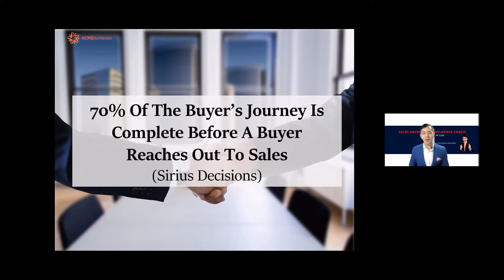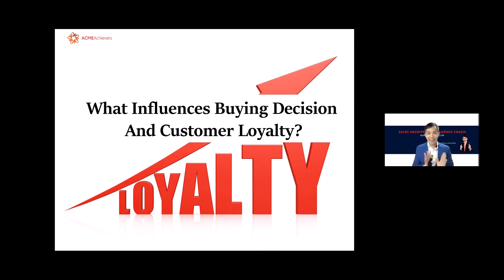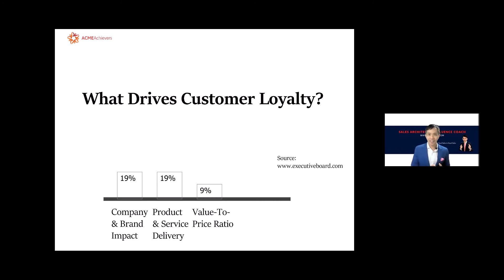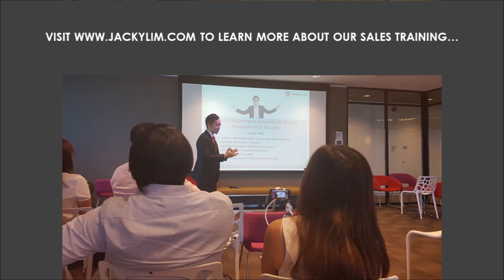How To Build Customer Loyalty And Get More Referrals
Living in a world where products are becoming increasingly homogeneous, how could you differentiate yourself from the competition, shifting from the red ocean to the blue ocean sales strategy?

Learn more in this new sales training video.